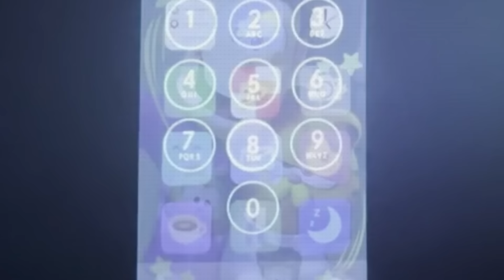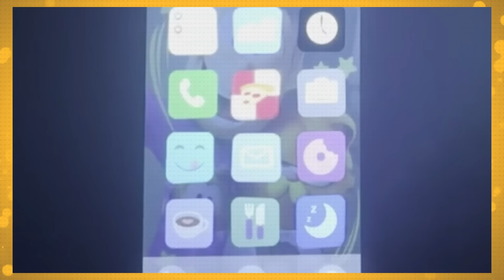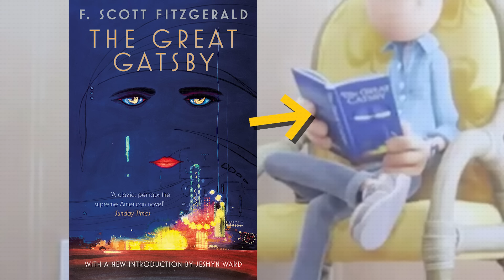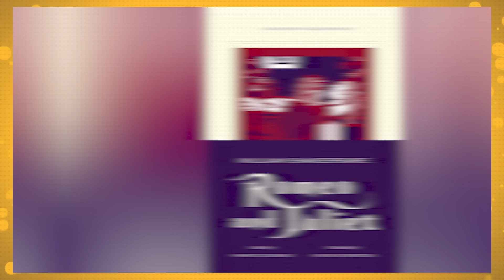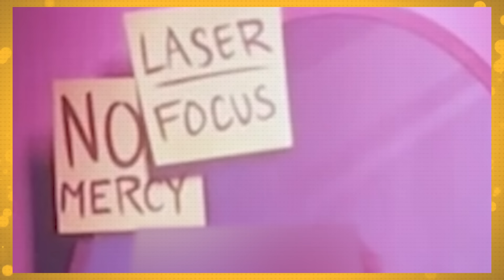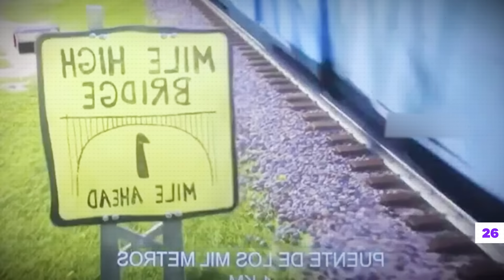26 Detalles y Easter Eggs Que Te Perdiste en la Película de Garfield (2024)